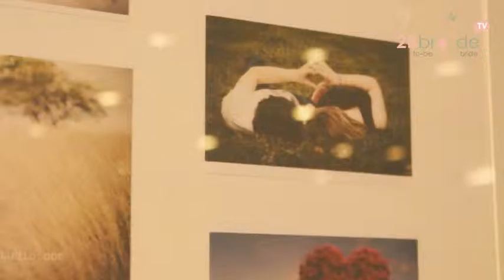Review สถานที่จัดงานแต่งงาน โรงแรม แกรนด์ เมอร์เคียว l 2Bbride TV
โรงแรม Grand Mercure Hotel เป็นอีกโรงแรมหนึ่งที่เรียกได้ว่าเป็นตัวเลือกยอดฮิตของว่าที่คู่บ่าวสาวเลยก็ว่าได้ค่ะ เพราะตั้งอยู่ในย่านพระราม 9 ที่เป็นแหล่งการค้าที่คึกคัก สำหรับคู่บ่าวสาวที่มองหาห้องจัดเลี้ยงระดับกลางๆ ราคามิตรภาพนับเป็นตัวเลือกที่น่าสนใจค่ะ